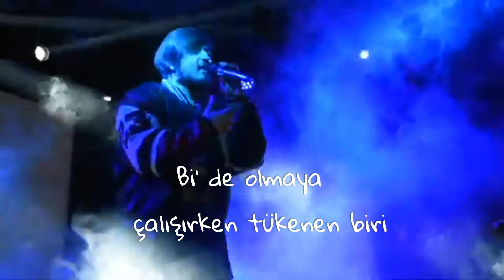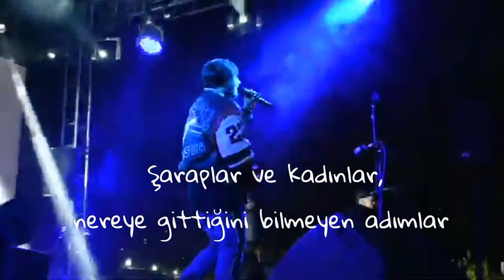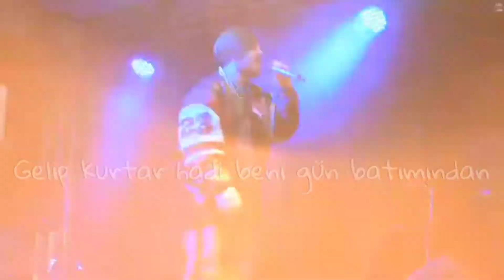MERT ŞENEL & ŞARAPLAR VE KADINLAR (KONSER CANLI)